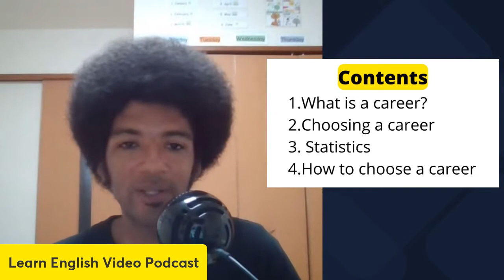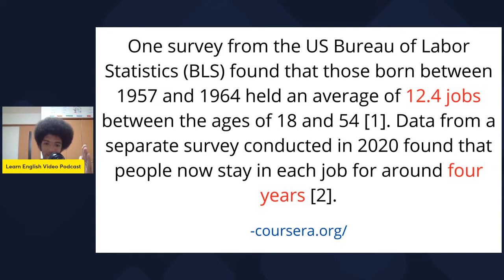English with Neil Podcast | Ep 1 Choosing a Career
In this episode of the Learn English Video Podcast we talk about choosing a career, how people choose their careers, and what to think about when making a new career decision. You will learn vocabulary about choosing a career and career goals.

Are you looking for a podcast for learning English?

The English with Neil podcast is designed for intermediate English speakers to build their vocabulary and improve their listening skills through American English.

Neil Humphrey is a native English speaker from San Francisco, California. He is the owner of Dream Tree English school located in Kanagawa, Japan.